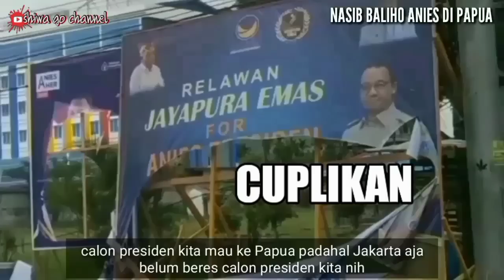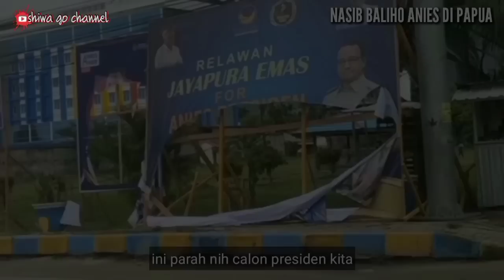Warga Papua tolak keras kunjungan Anies di Tanah Papua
berita terbaru hari ini / berita terkini / berita viral hari ini / berita indonesia

Gubernur NTT minta Jokowi arahkan Rakyat NTT di pilpres 2024, ini tanggapan Presiden Jokowi..sinyal 3 periode

Pemuda NTT t4mpar AHY dan SBY pakai Anak Hambalang di NTT

gara² Presiden Jokowi jalan di NTT jadi begini, jangan ngaku sopir kalau belum coba arena di NTT